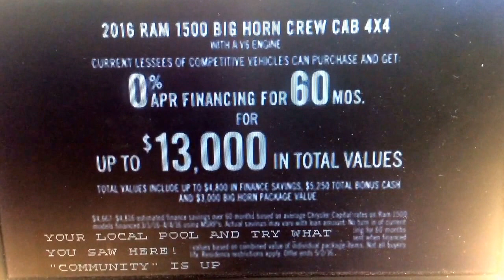XETV CW 6 News at 4pm close April 22, 2016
with Laura Cavanaugh for Jim Patton and Neda Iranpour
Taken before "Community" on Friday, April 22, 2016 at 6:00pm on XETV-TDT CW 6 Tijuana, Baja California, México-San Diego, California.
Commercials:
- CW 6 News in the Morning promo for "Spring Shape Up Challenge"
- California Ram dealers (2016 Ram 1500 Big Horn Crew Cab)
- Next promo for "Community" and "The Middle"